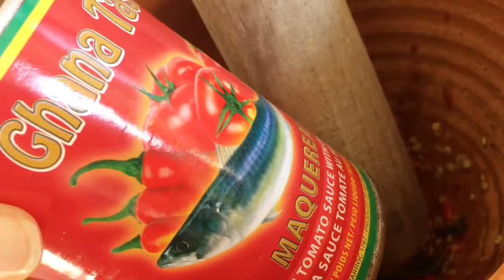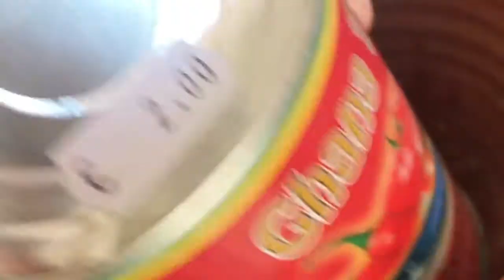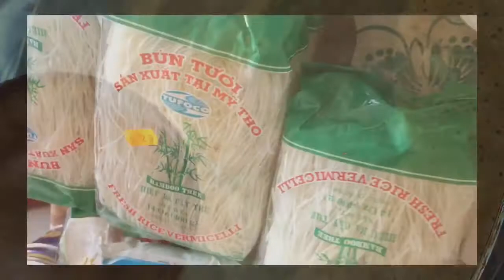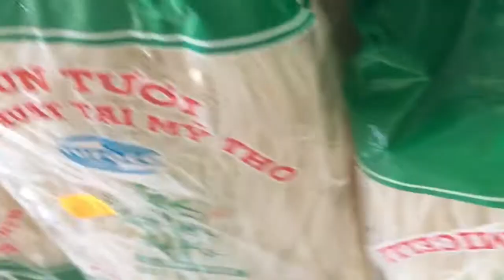ขนมจีนน้ำยาปลากระป๋อง ปลาร้านัวร์ๆ แซบนัวร์ครัวต่างแดนจ้า 😋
มากินข้าวปุ้นน้ำยาปลากระป๋องนำกันจ้า